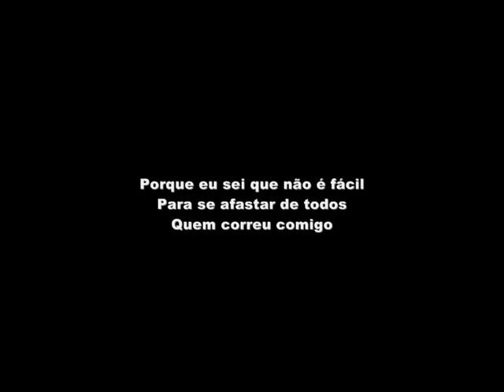Recordações de uma pinsher rebelde (BRA/2011)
Vídeo-clipping de fotos recordando os 14 anos de vida da guerreira "FOFA" - A PINSHER REBELDE que finalmente foi descansar em 22/05/2011 depois de muito se divertir, resistir e lutar no convívio com os seres humanos.  Trilha sonora: ONE MAN ARMY ( "ALL THE WAY" ).